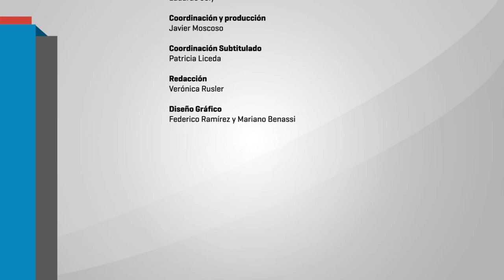Hablemos de la quita de pensiones y vulneración de derechos: Eduardo Joly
El Programa de Discapacidad de la Facultad de Filosofía y Letras UBA convoca a referentes de organizaciones de personas con discapacidad  a informar sobre la "quita de pensiones" y vulneración de derechos por parte del Estado Nacional.
En el mes de junio de 2017 dicho Programa emitía una declaración ante el notorio retroceso de las políticas orientadas a este colectivo.